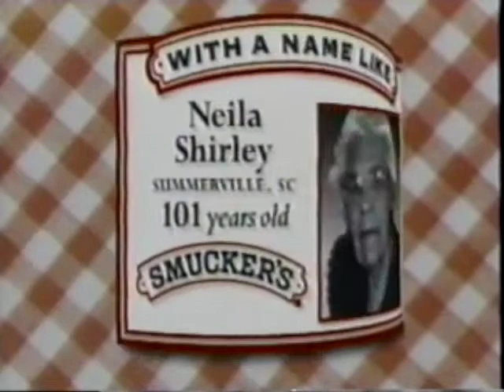From The Vault: Mummers On The Today Show - June 30, 1998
Short clip from the NBC Today Show aired on June 30th, 1998 with a few men of the Ferko String Band playing, to promote the upcoming Summer Mummers Parade.